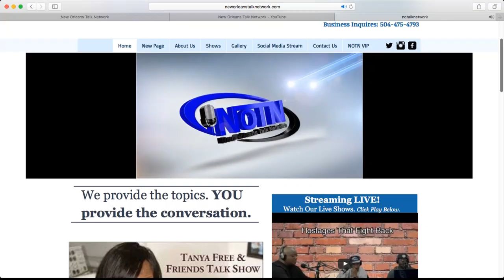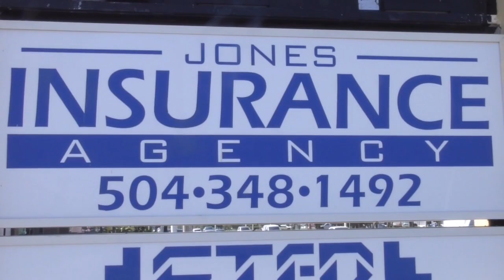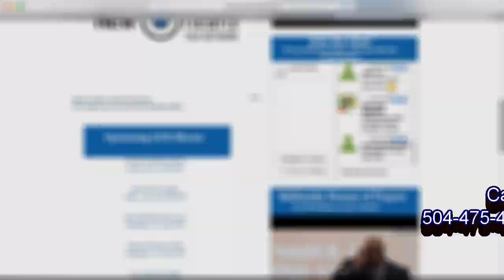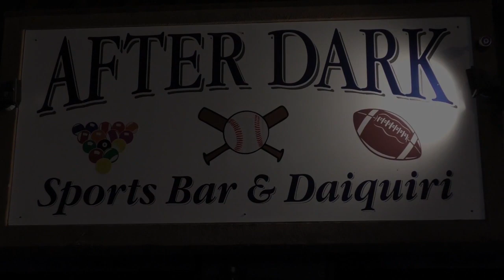Horizons Meets: Arthur Gilbert Jr. & Deborah Rose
Horizons with Meet the World Image Solutions, LLC hosted by. Rhonda M Lawson
Every Wednesday @ 7:00pm-8:00pm/cst
Let us help you put your best foot forward so you’re ready to Meet the World!